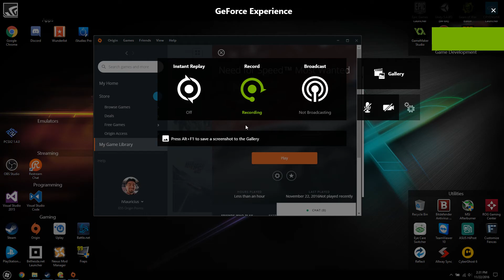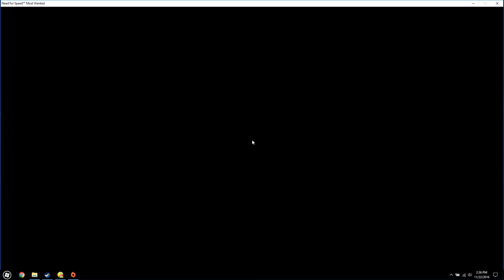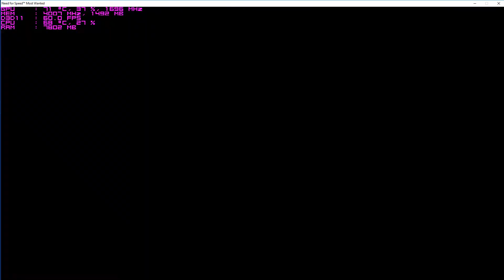Need for Speed: Most Wanted - ASUS GL502VS - GTX 1070 - G-Sync Disabled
Streaming Need for Speed: Most Wanted on the ASUS GL502VS running the nVidia GTX 1070.

Streamed with nVidia GeForce Experience.

ASUS GL502VS Specs:
Intel Core i7 6700HQ
32GB 2133Mhz DDR4 RAM
1TB Crucial MX300 m.2 SSD
2TB Seagate 5400RPM HDD

Settings:
Max Settings
1920x1080
GSync Disabled